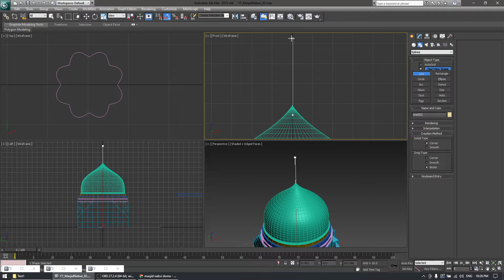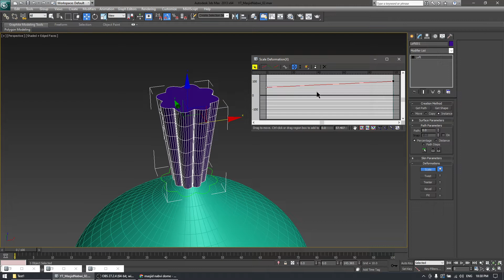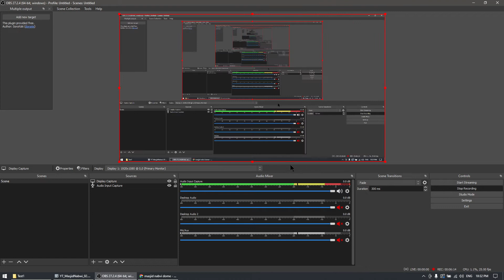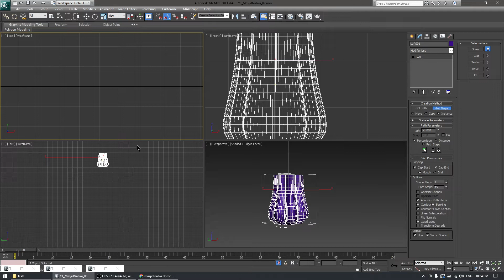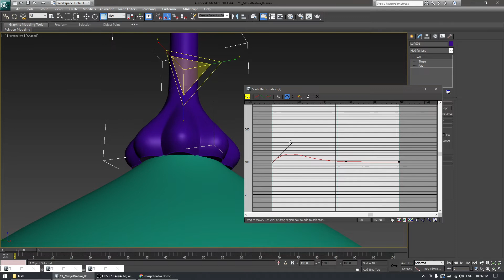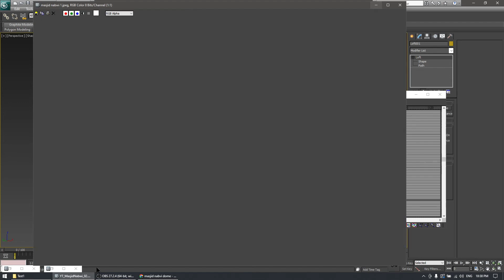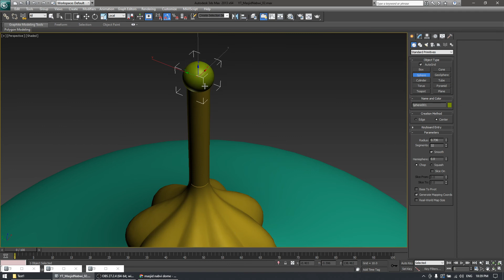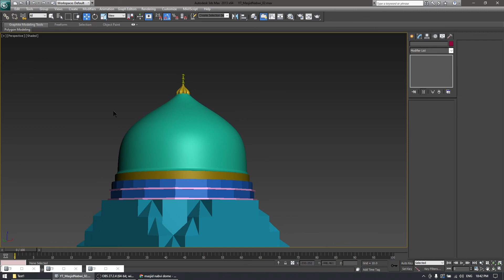3ds max animation | Modeling mosque 3DS Max | Tutorial Part 4 | aligrafix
Creating Top of Dome. Gold material and shading